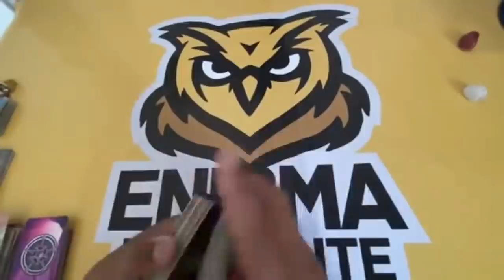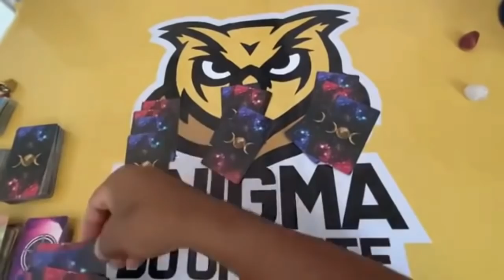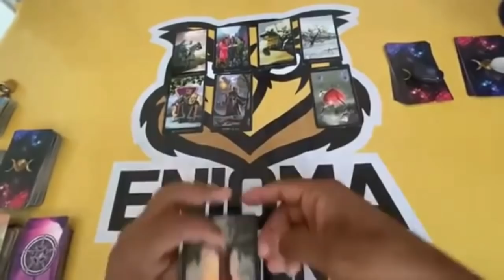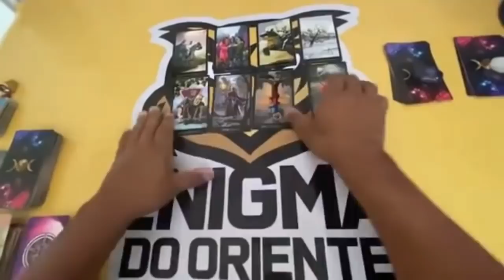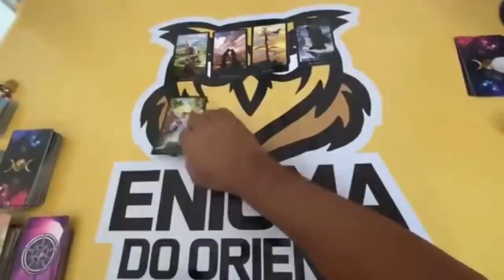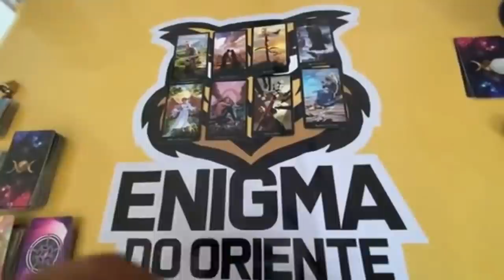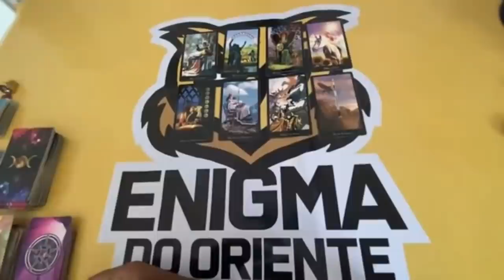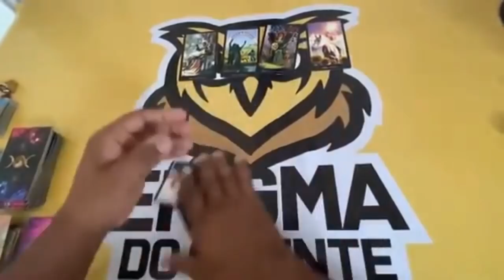ELE HOJE EM RELAÇÃO A VOCÊ! !!💘 [ Tarot Responde ] Tarô [Tarô ] Tarot